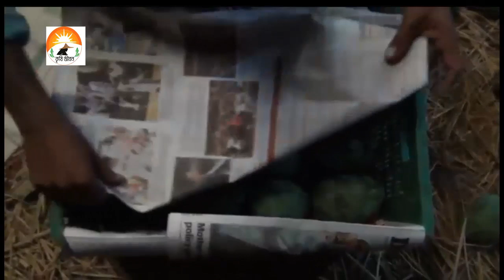বিলম্ব জাতের বারি আম ৪ ‍ও আশ্বিনা আম চাষে বাম্পার ফলন। দামও চারগুন। চাষির মুখে হাসি। bari mango 4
আম চাষের দিক দিয়ে নওগাঁ এরই মধ্যে রাজশাহী বিভাগের অনেক জেলাকে ছাড়িয়ে গেছে। বরেন্দ্র অঞ্চল হিসেবে পরিচিত নওগাঁর জমিগুলো এক ফসলি। শুধু বর্ষায় আমন ধান চাষ করা হয়। বাকি সময় জমিগুলো পতিত থাকে। এ কারণে কৃষকরা ধান চাষের চেয়ে আম চাষের দিকে ঝুঁকছেন। আম চাষ লাভজনক হওয়ায় প্রতিবছর দুই হাজার হেক্টরেরও বেশি জমিতে আমবাগান করছেন কৃষকরা। অন্যদিকে এঁটেল মাটি হওয়ার কারণে এখানকার আমও সুস্বাদু। তাই দেশের বিভিন্ন অঞ্চলে এর ব্যাপক চাহিদা রয়েছে বলে জানিয়েছেন কৃষি সম্প্রসারণ কর্মকর্তারা।

জেলা কৃষি সম্প্রসারণ অধিদফতর বলছে , এ বছর জেলায় প্রায় ২০ হাজার হেক্টর জমিতে আম বাগান রয়েছে। এ বছর আমের লক্ষ্যমাত্রা ধরা হয়েছে প্রায় ৫ লাখ টন। সাত বছর আগেও নওগাঁয় ৬ হাজার হেক্টর জমিতে আম চাষ করা হয়েছে। জেলায় নাকফজলি, ল্যাংড়া, ফজলি, ক্ষিরসাপাত, মোহনভোগ, আশ্বিনা, গোপালভোগ, হাঁড়িভাঙ্গা, আম্রপালি, বারি-৩, ৪ ও ১১ ও গৌড়মতি জাতের আম চাষ করা হচ্ছে। তবে এরই মধ্যে নওগাঁর নাকফজলি আম অন্য জেলাতেও পরিচিতি পেয়েছে। নাকফজলি আম বিশেষ করে বদলগাছী, পত্নীতলা, ধামইরহাট ও মহাদেবপুরে চাষ হয়ে থাকে। এই আম ১০-১২ বছর আগে প্রথমে বদলগাছীতে চাষ শুরু হলেও বর্তমানে পত্নীতলা ও ধামইরহাটেও চাষ হচ্ছে।
চারা রোপণের দেড় বছরের মাথায় আম তুলতে পেরে খুশি চাষিরা। বারি আম-৪ এর মুকুল আসে ফাল্গুন মাসে। আর আম পাকে শ্রাবণ মাসে। প্রতিটি ফলের ওজন ৫০০ থেকে ৬০০ গ্রাম হয়ে থাকে। কাঁচা অবস্থায় হালকা সবুজ আর পাকলে হলুদ। রসাল আঁশ বিহীন আমটি উচ্চ ফলনশীল।
Agriculture sector is the lifeline of Bangladesh economy.The sector has remained
priority to the government to ensure a profitable, sustainable and
environment-friendly agricultural system and also crucial for long-term food security
for the people of Bangladesh. The reduction of cultivable land due to population
density agricuture is in some problems. For the sustained growth in agriculture, the government supports expanding technology, diversifying crops, extending production of non-seasonal crops along with
the seasonal ones. Innovating new variety of salinity tolerant seed and high yielding
variety of paddy and jute, providing subsidy and agricultural credit, ensuring uninterrupted
power supply for irrigation played an instrumental role in extending
developing the agro-based industries.
about Agricultural technology, agriculture farming, agriculture information,  story of agricultural success, future of agriculture sector  in Bangladesh.
This channels target is to educate, aware, motivate the people about Bangladeshi agricultural product, success and future.
Goat farming, poultry farm, fisheries, fruits cultivation like dragon, Malta, kashmiri kul, has changed the life of hundred thousands of young people in We are passionate to keep you update
Bangladesh. We will give you their success story.